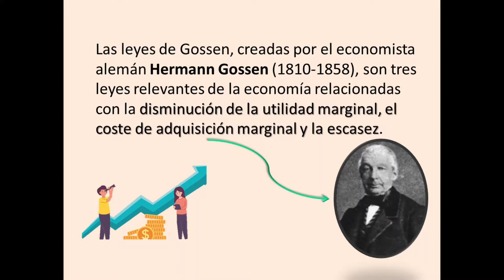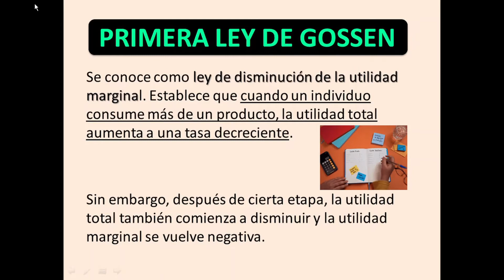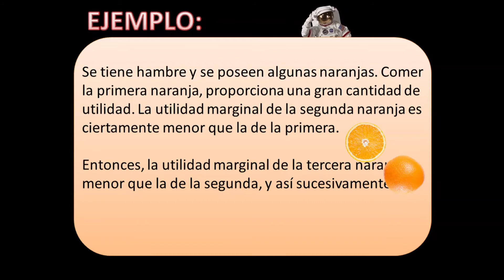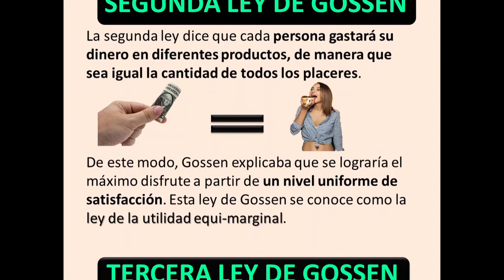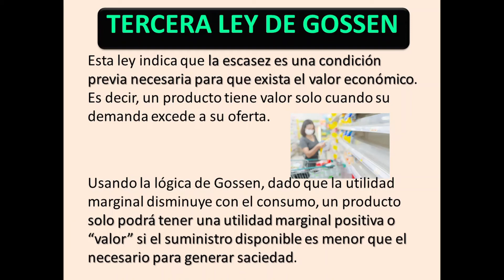5.LEYES DE GOSSEN: CONDUCTA HUMANA- VIDEO FINAL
Buenas! Cómo estan? Este es el quinto y último video de esta seri de videos : )! Espero que les hayan podido servir!